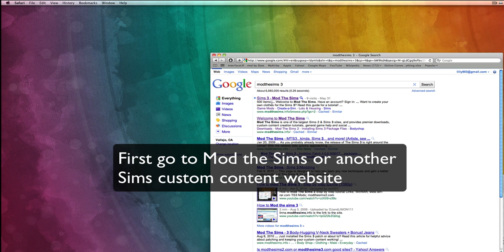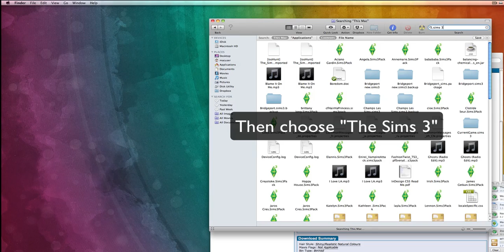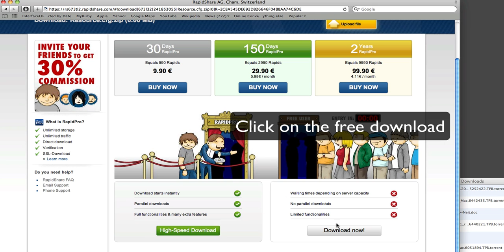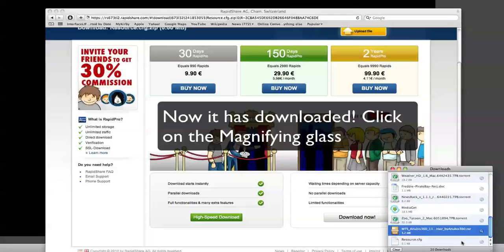How to get Mods on Sims 3 for Mac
In this tutorial you will learn how to get mods for the sims 3 on a Mac.

If it does not work for you:
Please make sure you are doing it correctly and all you've placed the files in the right place and given the folders the right name.